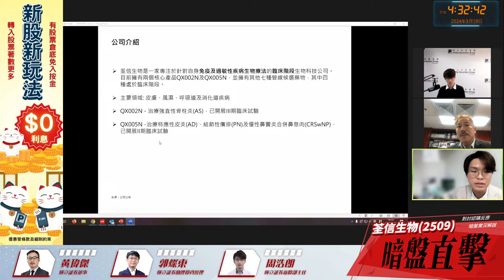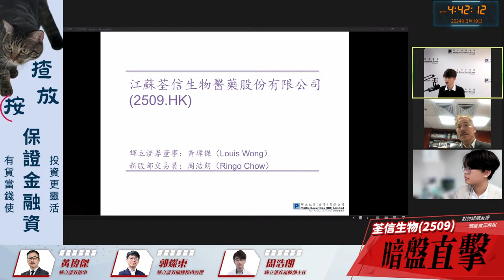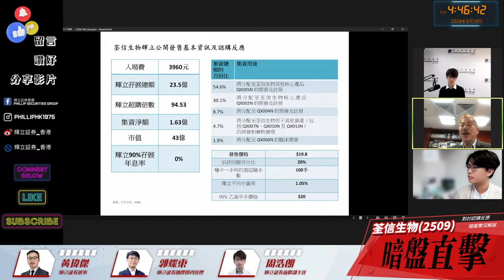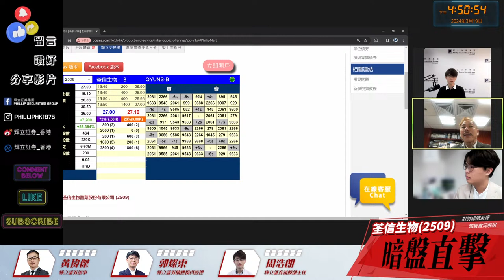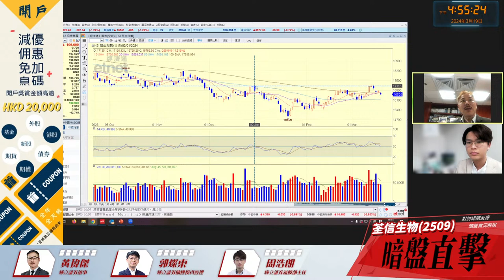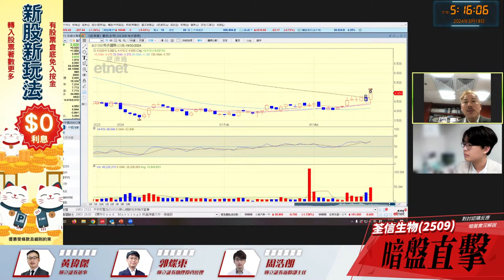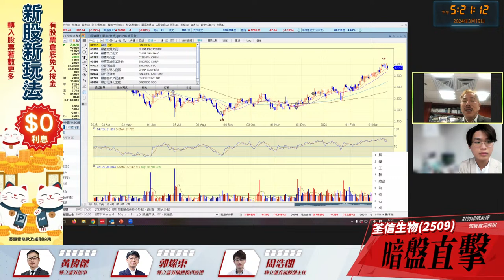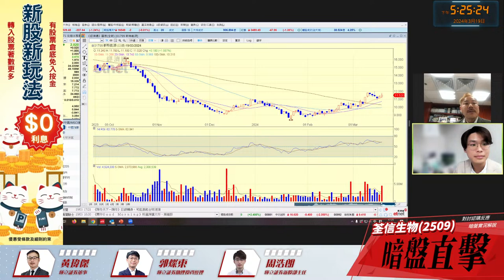【暗盤市況】黃師傅 暗盤直擊：荃信生物 2509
00:00   節目開始
01:14   荃信生物的認購反應
03:49   荃信生物的業務
08:49   荃信生物暗盤直擊
09:52   暗盤介紹
13:40   打新策略
26:20   總結大市走勢

30:55   新能源汽車板塊
33:14   醫藥板塊
34:04   光伏板塊
36:18   石油板塊

38:31   威勝控股(3393.HK)
39:19   北控水務集團(0371.HK)
40:42   佐丹奴國際(0709.HK)
43:42   建滔積層板(1888.HK)
47:13   特步國際(1368.HK)
51:34   波司登(3998.HK)
53:57   中化化肥(0297.HK)
55:37   新特能源(1799.HK)
58:10 申報及節目結束

【暗盤市況】新上市的生技公司荃信生物(股票代號：02509)，成功集資2.43億港元的荃信生物，在市場上引起了巨大反響。根據市場統計，其孖展認購金額達到約30億港元，實現了約120倍的超額認購，創下今年迄今為止所有新股中最高的記錄， 標誌著香港新股市場迎來了久違的回暖跡象。 值得一提的是，輝立証券在此次孖展認購中佔據了主導地位，其認購份額超過了總額的75%。輝立証券董事黃瑋傑先生(Louis Wong)親自評論本次暗盤市況。

 POEMS用戶可登入POEMS HK 輝立交易場觀看實時報價
 輝立証券(香港)有限公司及／或該等的任何附屬公司均竭力確保所提供資訊的準確和可靠度，但不能保證其絕對準確和可靠，且亦不會承擔因任何不準確或遺漏而引起的任何損失或損害的責任（不管是否侵權法下的責任或合約責任又或其他責任）